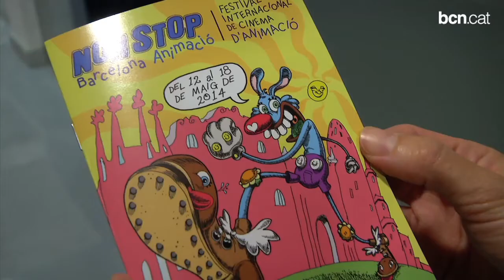Un festival que no s'atura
Del 12 al 18 de maig, 12 espais de la ciutat es converteixen en seu del Non Stop, el Festival Internacional d'Animació de Barcelona. Activitats per a professionals, creadors i aficionats es combinen amb projeccions per a petits i grans. Més informació